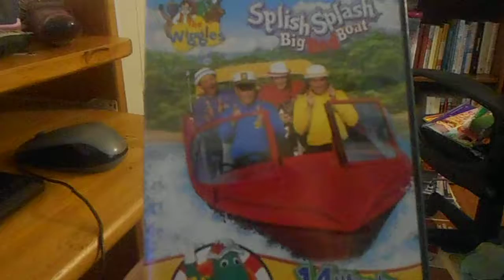do you have this dvd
the name of this dvd is called splish splash big red book (the Warner bros dvd